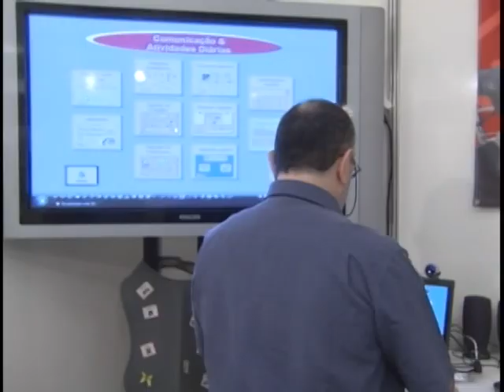Tecnologia Assistiva é um aliado para inclusão social das pessoas com deficiência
E conviver com qualquer tipo de deficiência não é tarefa fácil. É preciso receber muito apoio, além de incentivo e estímulo. E um aliado para a inclusão social das pessoas com deficiência é a chamada tecnologia assistiva.